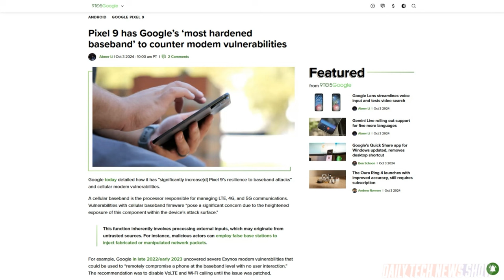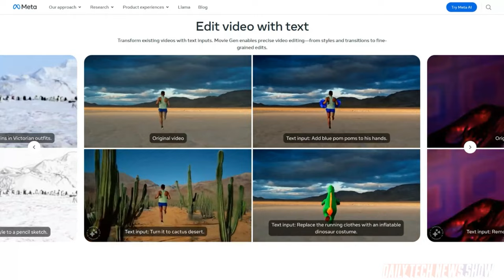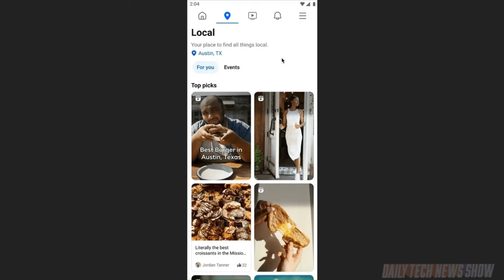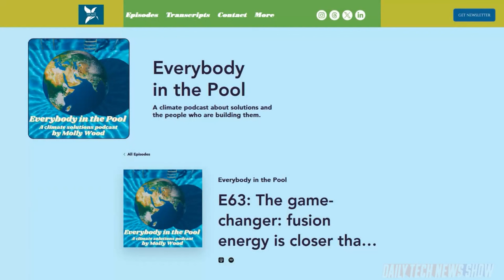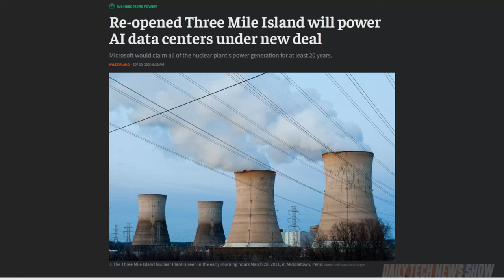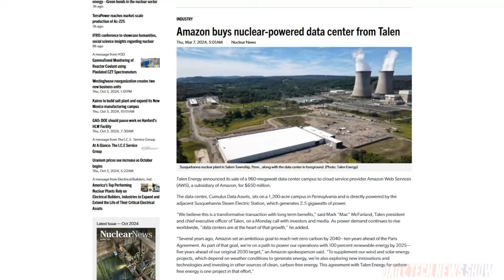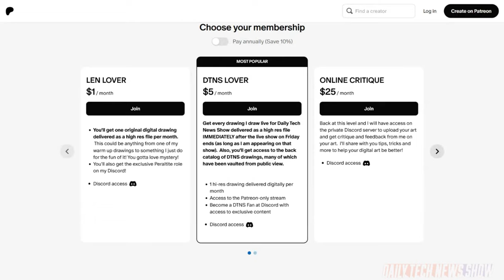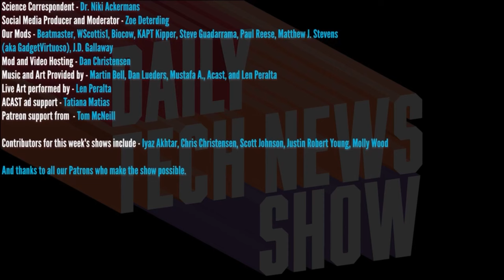Data Centers Are Energy Hogs - DTNS 4869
Why are big tech companies talking about building power plants and what does nuclear energy have to do with it? Plus Automattic employees who disagreed with the handling of the WP Engine dispute were offered a severance package to leave the company. And Meta Unveils AI Video Generator and rolls out a redesign of Facebook for Gen-Z.

Starring Tom Merritt, Sarah Lane, Molly Wood, Len Peralta, Roger Chang, Joe.

Today’s guest:
Len Peralta

Next guest:
Nica Montford